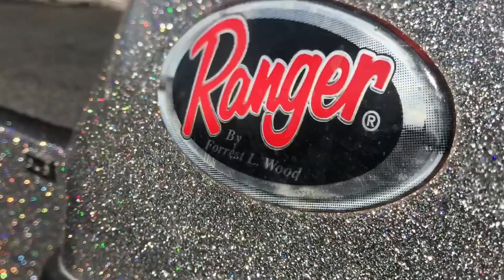Fishing Texas Rigs and Spinnerbaits for Spring time Bass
In this video I take a trip to Randleman lake with my cousin Jack and my dad to catch some spring time bass. subscribe, like this video, and leave a comment on what video you want to see next.